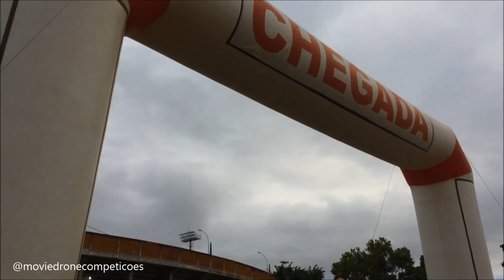4ª TRILHA DOS CARANGUEJOS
Curtam nosso Cana.